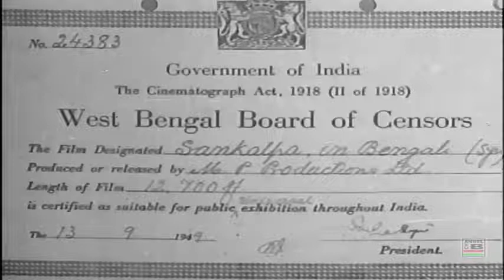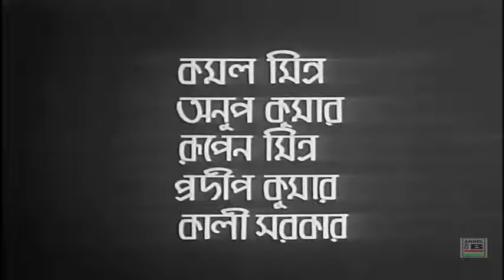সংকল্প | Sankalpa | Anup Kumar | Jahar Ganguly | Kamal Mitra | Old Bengali Classic Movie | Agradoot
Sankalpa is a 1949 Bengali-language Drama film featuring Baby Shikha, Molina Devi, Suhasini Devi, Jahar Ganguli, Monica Ganguly, Anup Kumar and Kali Sarkar. The movie is directed by Agradoot and Bibhuti Laha. Sankalpa was released on 1st January 1949. The music was composed by Robin Chatterjee.

Plot:

A father with an illness worries about the financial security of his family and attempts to secure their future despite facing various obstacles.